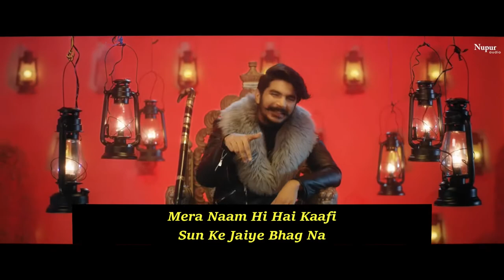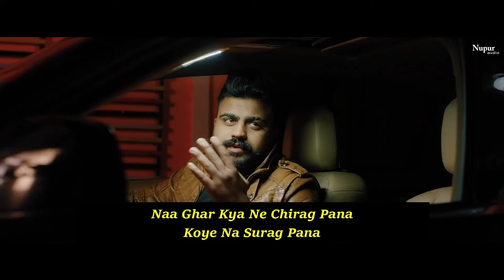DADA RAVAN LYRICS VIDEO | GULZAAR CHHANIWALA | DRUGS MUSIC COMPANY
Song : DADA RAVAN
Singer : Gulzaar Chhaniwala
Lyrics : Gulzaar Chhaniwala
Mixing : Gulzaar Chhaniwala
Lyrics Video Edit By : Badshah

Song Lyrics :

Hello Darling Teri Mili Se Supari
Sochya Pehla Ae Bata Dyun Tanne
Re Goli Maru Ya Re Gaddi Tale Dedu
Ya Re Sidha Zehar Hi Pila Du Tanne
Re Kaise Marna Teri Choice
Marunga Re Bina Noise
Manne Kalakara Ka Bhi
Bajan Diya Saaj Na
Dada Ravan Ka Pujari
Rakhe Yaara Gelya Yaari
Mahre Top Ke Shikari
Chalan Diya Raj Na
Re Main Wo Ae Su Re Paapi
Sidhi Maut Koi Na Maafi
Mera Naam Hi Hai Kaafi
Sun Ke Jaiye Bhag Na
Dada Ravan
Dada Ravan
Dada Dada Ravan
Dada Ravan
Tere Shehar Mein Jad Raatan
Balak Maare Night Out
Chhore Gaam Ke Se
Karde Hande Kand Ladle
Naa Ghar Kya Ne Chirag Pana
Koye Na Surag Pana
Faink Dange Nehar
Hath Bandh Ladle
Re Kali Meri Gaddi Aur
Gaddi Mein Se Binde Aur
Aur Bindya Pe Sai Naam Likha
Chetan Aale Ka
Re Hum Thadde Landlord
Pade Koye Na Farak
Bura Haal Tera Monthly Se
Vetan Aale Ka
Re Main Baith Jata Je Ghara
Main Chhod Deta Keh Ke
Par Ye Jutta Aale Kutte
Baba Aane Baaz Na
Ankh Laal Rahve Meri
Mere Jeet Ka Suroor
Log Dekh Ke Kahve Se
Yo Toh Daru Pee Rehya Sai
Kayi Puche Haal Chal
Deve Peeth Pache Gaal
Nuye Loga Ki Re Baal
Chhaniwala Jee Raha Se
Mera Koi Na Sai Ant
Jake Dekh Le Granth
Chhora Dil Ka Se Saint
Bas Ache Kaaz Na
Janeman Ishq Ki Umeed Na Kar Humse
Hum Maut Se Pyar Rakhte Hai
Tu Radha Ho Phool Rakha Karo Baalon Mein
Hum Ravan Ke Bhakat Hai
Aankho Mein Angar Rakhte Hai
Dada Ravan
Dada Ravan
Dada Dada Ravan
Dada Ravan